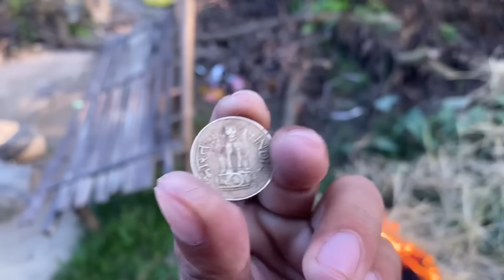Berainw thakai tent gwdan labwkhabai bese lakhw | extra YouTuber